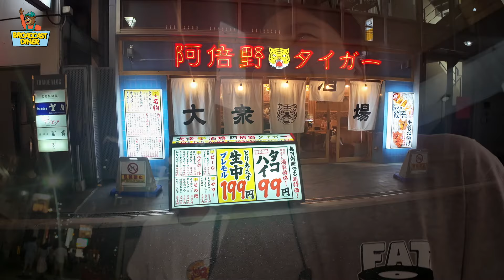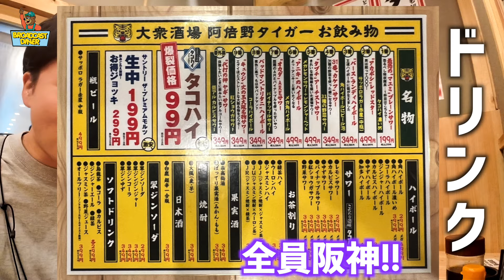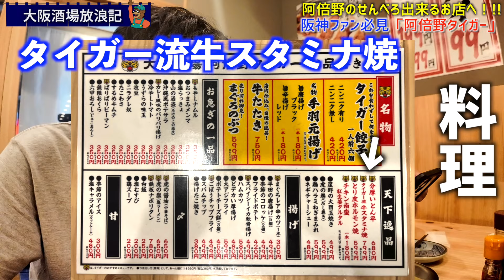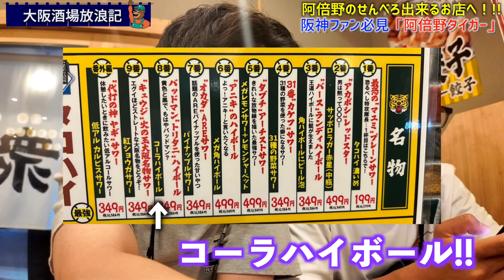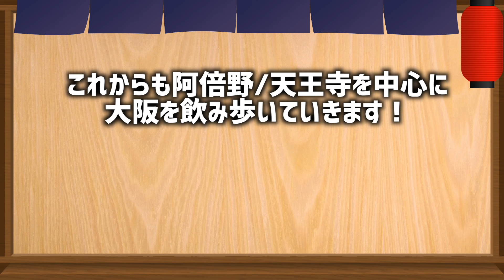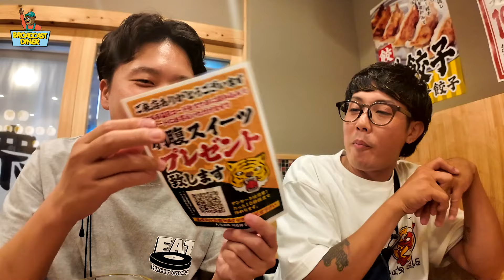激安大衆酒場【阿倍野タイガー】がコスパ良過ぎて最高だ！！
■SONY Cyber-shot RX100m7

■ちひろ
現在フリーのギタリスト/バンドはAT-FIELD(活動休止中)
ギターレッスンや、アマチュアシンガーへの曲提供、他にアイドルのバックバンドも務める。

■よしも
GIZMOのBa,Voと同時に自身のブランドGreebieも展開。
デザイナー。